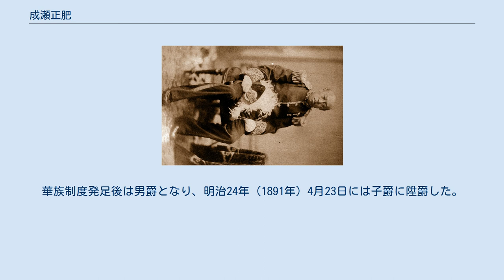成瀬正肥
成瀬 正肥（なるせ まさみつ）は、江戸時代末期の尾張藩附家老。
尾張国犬山藩9代（最後の）藩主。
明治維新後、子爵。
 天保6年（1836年）、丹波国篠山藩5代藩主・青山忠良の三男として誕生した。
安政2年（1855年）7月、成瀬正住の娘を娶り婿養子となり、安政3年（1856年）12月に従五位下・主殿頭に叙任、安政4年（1857年）に家督を継ぎ、隼人正に転任した。
 安政5年（1858年）に尾張藩14代藩主・徳川慶勝が将軍継嗣問題と条約勅許問題に巻き込まれて大老・井伊直弼から隠居謹慎を命じられ、弟・茂徳が15代藩主となると藩政から遠ざけられ、もう一人の附家老竹腰氏の一派が藩政を掌握して幕府寄りの政策が採られた。
後に尾張派の支持により復権し、文久3年（1863年）の徳川家茂の上洛には前藩主・慶勝と共に入京して朝幕関係の調整にあたった。
8月に茂徳が隠居して慶勝の子・義宜が尾張藩の家督を継ぐと、再び慶勝-正肥のラインが尾張藩政を掌握した。
 元治元年（1864年）8月に元尾張藩主・徳川慶勝が第1次長州征伐で征長総督となったときの補佐役となり、10月26日に大物見として1,150人の兵を率いて京都を進発、広島には11月7日に到着した。
広島では11月14日に国泰寺において、責任を取って切腹した長州藩の家老・国司親相、福原元僴]、益田親施の首実検を慶勝の名代として担当した。
慶応元年（1865年）1月に広島を引き払って帰京した。
慶応2年（1866年）1月に長州再征では後備心得を命じられた慶勝が病のため、代わって11月に義宜と補佐の正肥が上洛した。
 明治元年（1868年）1月3日の鳥羽・伏見の戦いでは慶勝に従って上京していた正肥は参内して南門警備を担当し、5日には朝廷の命令で慶勝の代わりに二条城を接収した。
24日に朝廷から独立大名として認められ、3月に参与会計事務局権判事に任命され、閏4月には京都を進発して尾張に帰国し、信濃鎮定のために5,700人の尾張兵を率いて塩尻から甲府へ進んで鎮撫にあたった。
その後、別働隊を含み、信濃･越後・東京の各地へ分離した部隊について、正肥は塩尻を本営として指揮し、6月8日に尾張に帰国した。
明治2年（1869年）2月には版籍奉還を願い出、6月には犬山藩知事を命じられた。
 正肥は王政復古の大号令の際に朝廷から正式に藩主として認められた。
それまで犬山藩は尾張藩の附家老であり、立場としては陪臣であり、正式に大名としては認められていなかったのである。
ただしそれも、明治4年（1871年）の廃藩置県までという短い間であった。
華族制度発足後は男爵となり、明治24年（1891年）4月23日には子爵に陞爵した。
 1900年3月、犬山銀行設立。
 明治36年（1903年）に死去した。